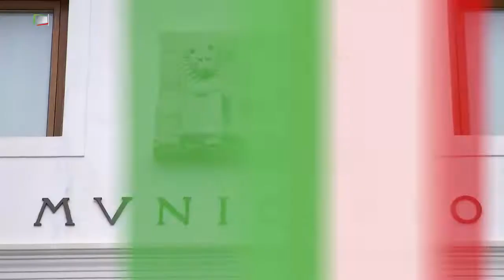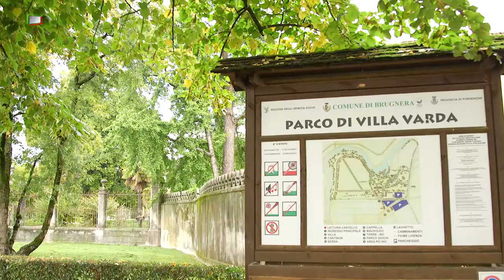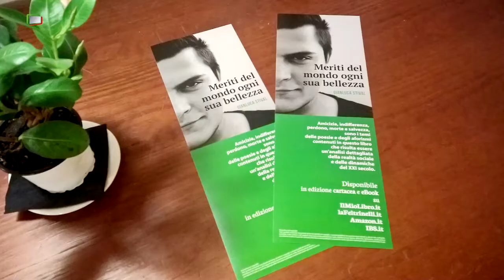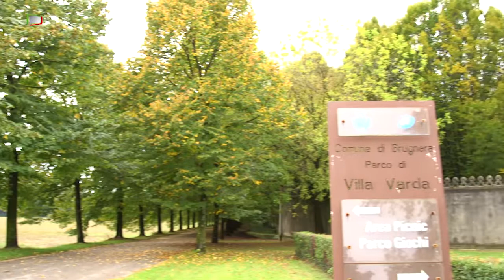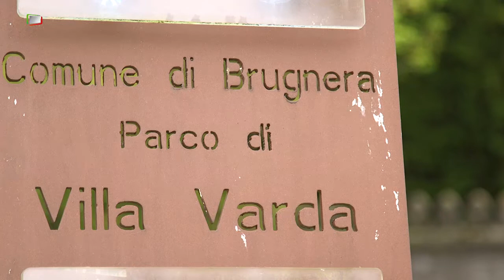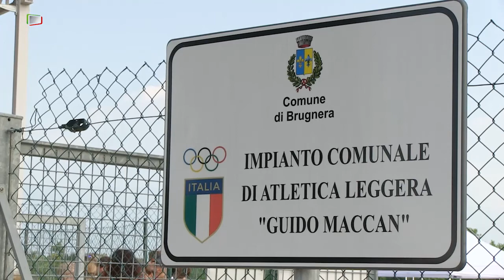Brugnera - Piccola Grande Italia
A ridosso del confine occidentale del Friuli Venezia Giulia – in provincia di Pordenone e in un territorio interamente pianeggiante - sorge il comune di Brugnera.  Una terra dalla forte vocazione produttiva – in linea con l'identità del nord-est – attraversata dal placido corso di un verdeggiante Livenza.  La storia di Brugnera comincia ufficialmente nel medioevo con la costruzione di un primo presidio militare proprio in prossimità del Livenza, importante via di comunicazione e storico confine tra il trevigiano e l'area del Friuli Occidentale.